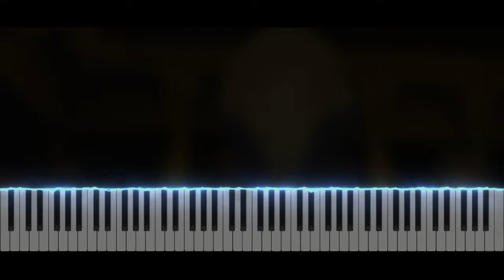Unfulfilled Feelings - Professor Layton and the Diabolical Box | Piano Tutorial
Take care ❤️

Softwares used :
- 🎵 FL Studio
- 🎹 SeeMusic Visualizer
- ❤️ Cinema4D
- 🎬 After Effect
- 🖼️ Photoshop

Time code :
00:00 Intro
00:06 Musique